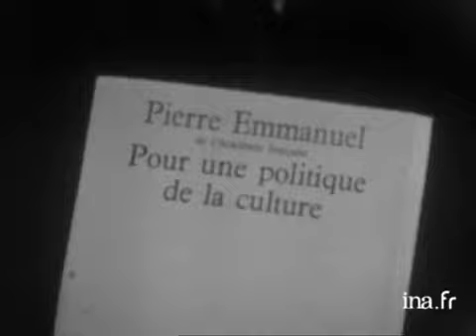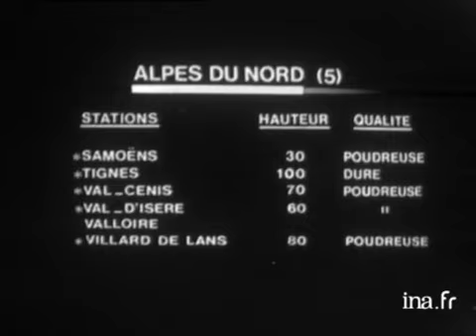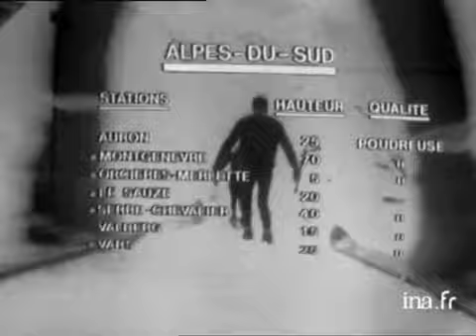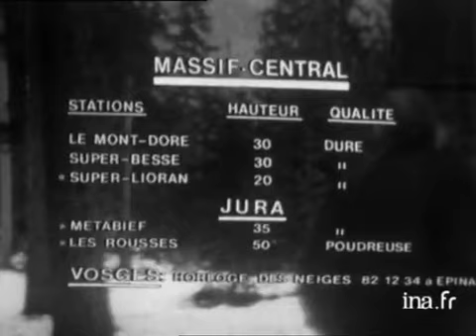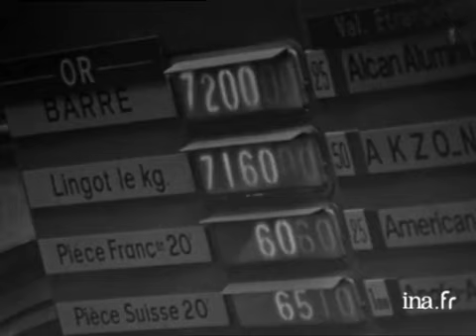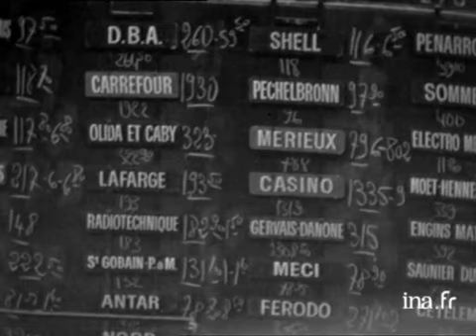Information Première : émission du 17 décembre 1971